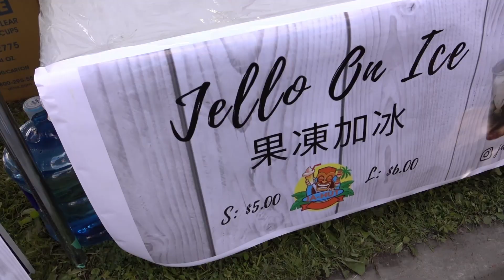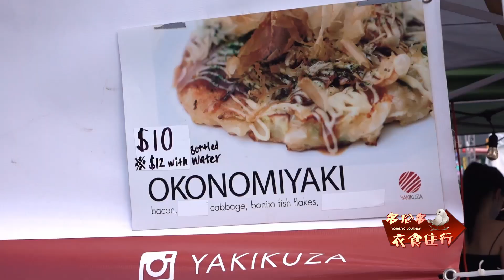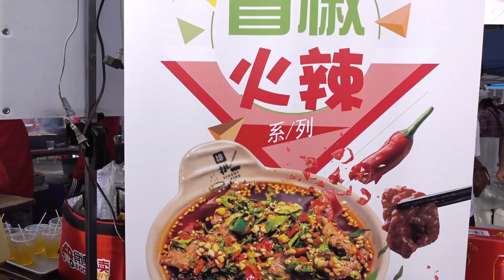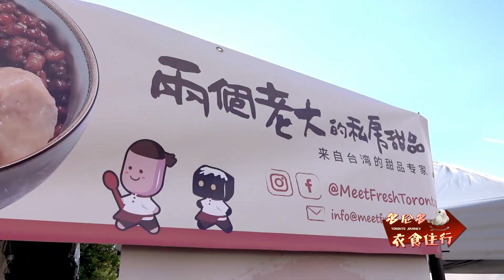《多伦多衣食住行》第24期：狂吃特辑之太古亚洲美食节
探市太古亚洲美食节。太阳过大，人太多，吃太多。多伦多最繁忙的集市实况。